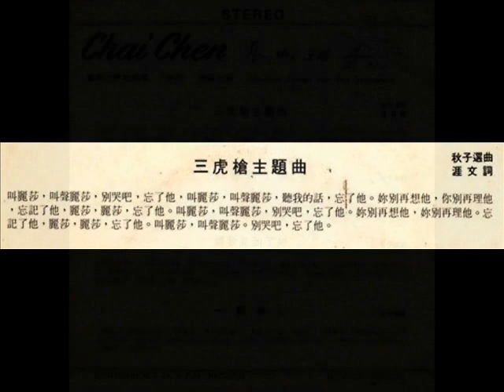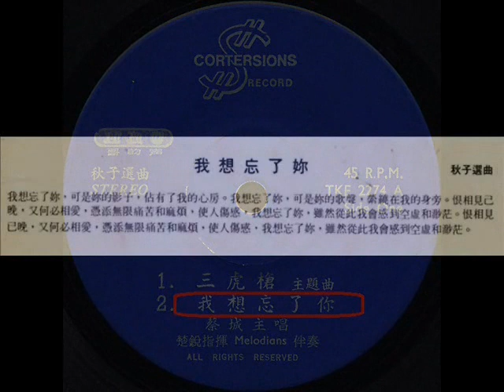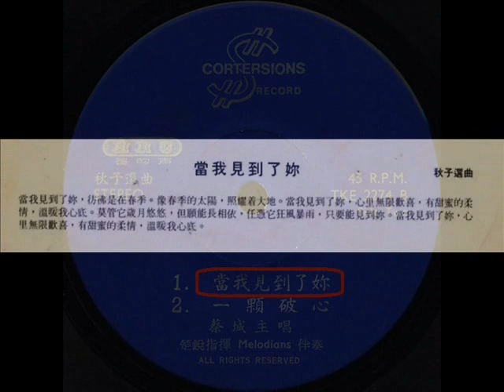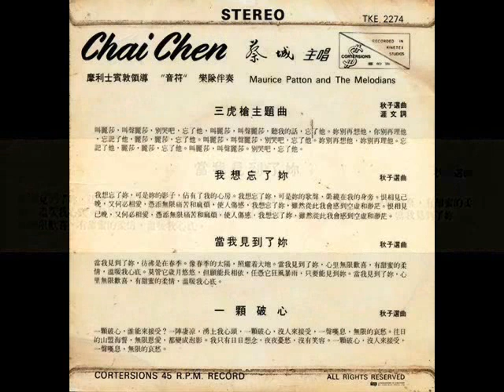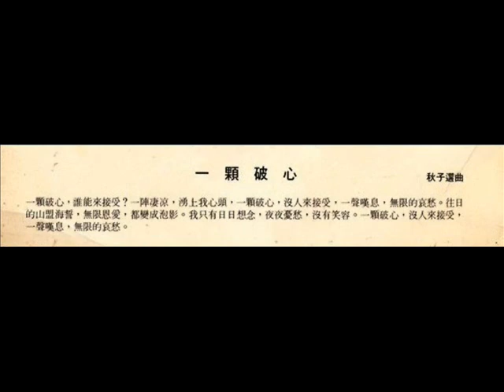1968年 蔡城 - 「三虎搶主题曲 」专辑 (4首)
蔡城(Chai Chen) 是1960年代新加坡著名歌手，有「学生王子」的称号。风靡一时的狮城60年代红歌星蔡城抗癌4年，不幸还是于2008年6月5日病逝，享年60岁。曾在丽的呼声任广播员的蔡城，参加广播剧演出，比唱歌早，早在童年时代，就已经参加广播剧的演出，华语广播剧。他也曾在70年代，演出厦语神话故事「西游记」长篇广播剧。他出生自广播世家，姐姐舅舅等都曾在丽的呼声任广播员。蔡城是新加坡大学的理科学生，由于热爱唱歌，他利用课余时间灌录唱片，一张唱片就红了起来。当年他以一曲「流浪之歌」红遍歌坛，成为红极一时的学生歌王。他曾为快乐唱片灌录过几张畅销唱片，尤其「满天星斗的晚上」，让他成为60年代流行歌曲的代表人物，如「深深的恋情」、「姑娘羞答答」、「伊人在何方」等。

蔡城  - 「三虎搶主题曲」专辑
Label：Contersions $  SN ： TKE-2274
Format：Vinyl， 7"， 45 RPM， EP
Features four tracks performed in Chinese

Tracklist：-

Side 1
01.   三虎搶主题曲 (The Good The Bad And The Ugly)
02.   我想忘了妳

Side 2
03.   当我见到你
04.   一颗破心

Maurice Patton And The Melodians (音符乐队)伴奏

Note - Recorded in the Pearl, Dean Kinetex Studios, Singapore

音符乐队「摩利士宾敦」领导，曾为很早期的楚音、蔡城、白蒂娜等伴奏。